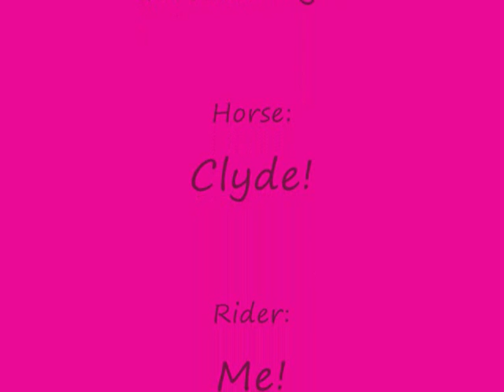My Handsome Horse Clyde!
My Handsome 16.1 Hackney X Horse! Please COMMENT and RATE!